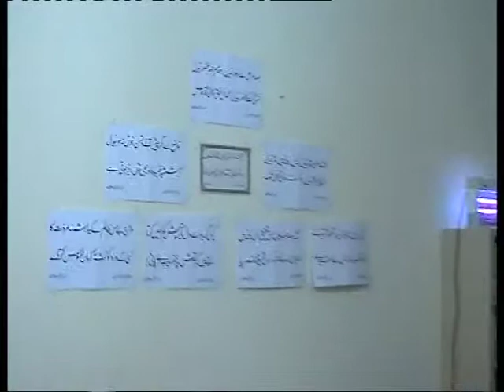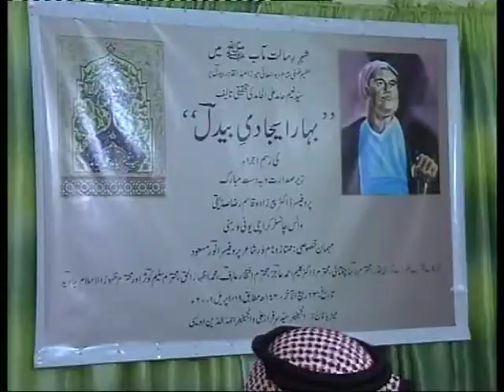RASM E IJRA BHAR IJADI E BEDIL PARAT 2 BY DR NAEEM HAMID ALI ALHAMID